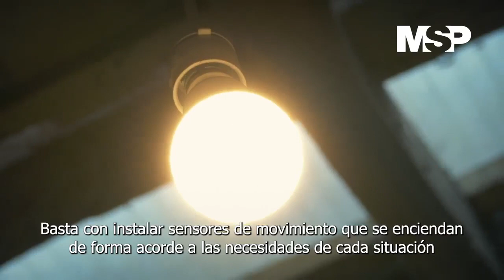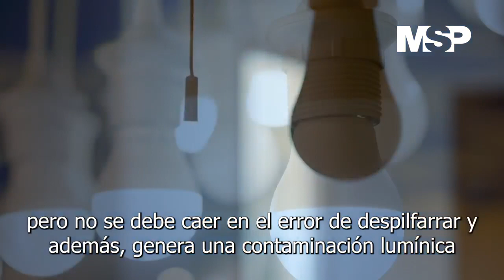Acciones para evitar la Contaminación Lumínica - Exclusivo MSP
EspecialMedioAmbiente I Las consecuencias negativas de la contaminación lumínica no solo se limitan al lugar donde se produce la iluminación artificial. De acuerdo a estudios la difusión de este tipo de luces sus efectos se expanden decenas de kilómetros.

Por ello es importante que tomes nota de estos seis consejos y reducir desde casa ¡Comparte!